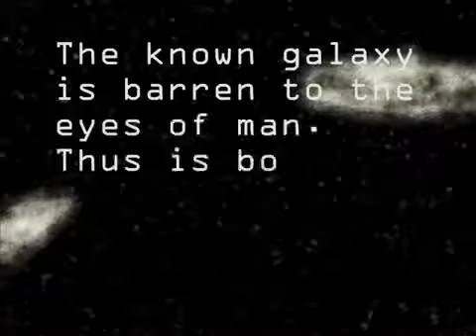Arc Lancer Xna Game Trailer